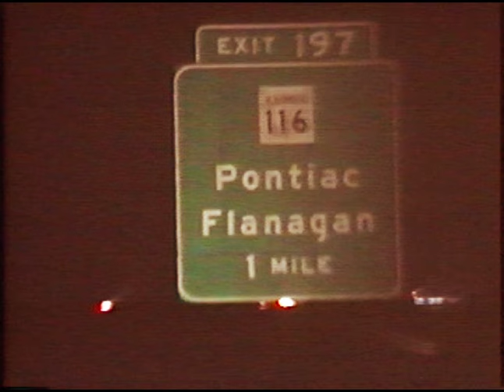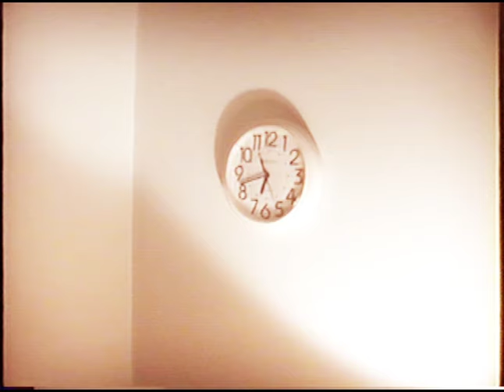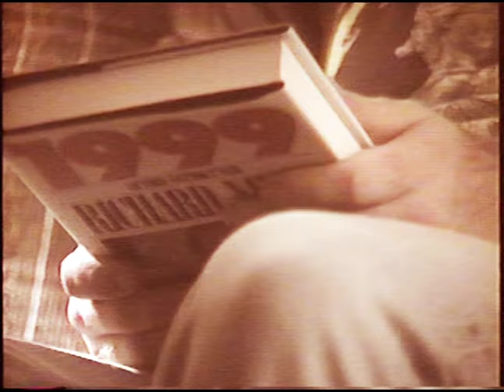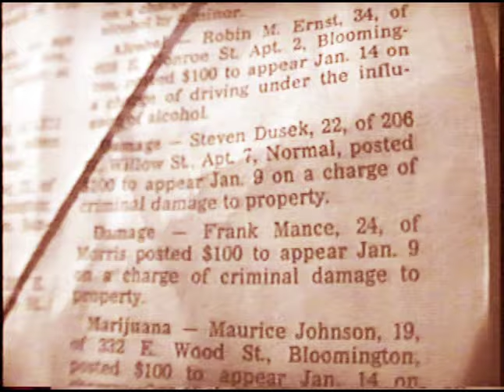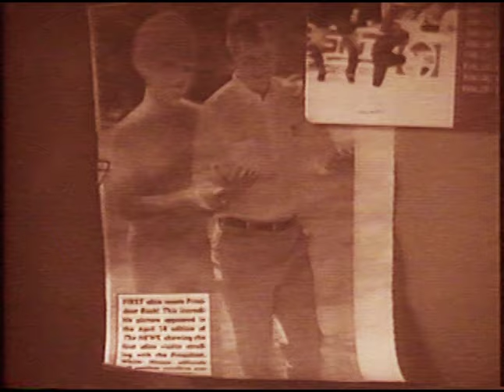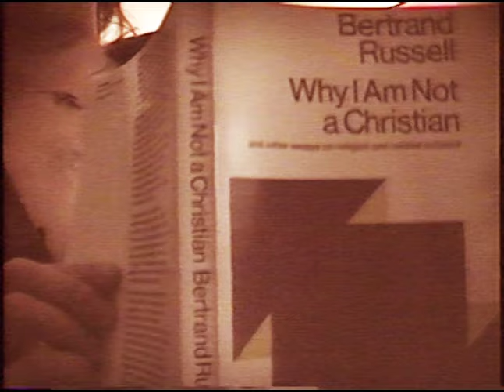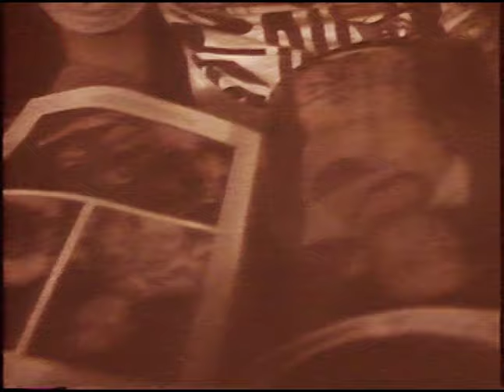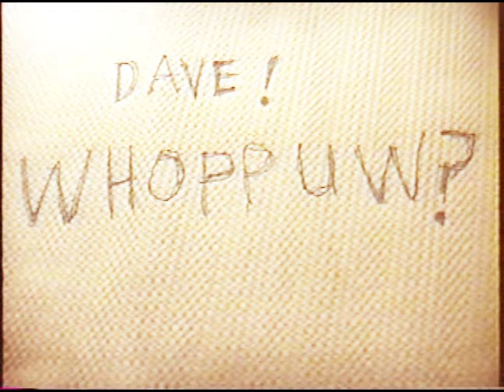ISU The Wasted Years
I was starting a BFA in painting at Illinois State University. Living with my brother Keith and two friends in a 2-bedroom apartment in Normal, Illinois. I look more like my brother today. Here, Keith is the shirtless one if any improbable confusion. If I appear, I'll probably have a guitar or viola. Mullets all around. Many Saturday nights looked like this. I was living in my painting studio every other day. Rent was around $650 a month split by 4. We had the most social apartment. Old friends and regular visitors. I was otherwise socially introverted. Valedictorians of our high school mixed with those that barely finished. The highest performing academics who went to better schools are mixed with ‘Ds get degrees’ State U folks. I went to ISU over Chicago Art Institute? Otherwise looked like typical shenanigans at a midwestern college, but there was a camaraderie with mockery, absurdity, and paradox. We were readers, and critical, unsophisticated and sophisticated. David Foster Wallace just finished "Infinite Jest" and lectured here! In the CD library we had: Muddy Waters, The Smiths, Joy Division and Velvet Underground sitting next to Lynyrd Skynyrd and Tesla. Would be an unforgivable taste apocalypse today. The leadership inside this egalitarian tent was largely set by my more charismatic brother. Keith was one charming dude. He could light his farts on fire and still keep streams of girlfriends and admirers.

I feel one of the worst things you can do for own your mental health is to vocalize each and every thought that ever occurs to you, no matter how tiny. It also is hard on others -That we should put to action and impact the faintest concern, fear, or quixotic ambition. We now live in a social media world that not only encourages this, but legitimizes torturing yourself by removing all filters and civility. Every errant squeak is a call to public action. Perhaps that cry is crucial and important. But not. A 20-year old today has not a second to spare. Every moment to be accounted for and on trial past and present. Every thought an implementation. Presence is now an endorsement. Can anyone just disappearing into a wall? or just surf the atmosphere, or tolerate silence an on-existence, or a long insipid conversation. The world around us must reflect us now...always. All narcissists as the norm of normality. How do we Mature now? Maturity builds upon immaturity, the way one learns a sport, by failing and restarting. Looking pathetic, absolutely stupid for a long time. Joy Division, recalls the drone of “Atmosphere”: “Walk in Silence, Don’t walk away in Silence, See the Danger, Always Danger, Endless talking, Life Rebuilding, Don’t Walk Away”. If the group in this video were in college now, would they choose not to share company? So politically and tactically opposed to one another. No one gave a shit who you voted for. They may think you are an idiot, but it stopped there. You talked about other things quickly. The enemy was not anyone who disagreed. The view seems together but was never. Chemical bonds were based on the dilution of self into situation. Willingness to rebuild any belief. Open for insulting each other and giving the right to comeback.

This was a different time, not a better one.
In my early sketchbooks I was writing = how treacherous it would be if we had glass skulls telepathically seeing every unsaid thought of each other, where everyone is big brother’s keeper. “Oh God, I am so sorry I did not know why I even thought that, please forgive me! ” we would be offending each other endlessly. This tortured DFW. Thankfully most of us have our pre-frontal cortex to stem the chaos. Social media brings out the best and the worst. Wonderful long needed social reforms, we should not trade for the world! While risk to our frontal lobes by underuse, replacement, or dependence. Would it be better that we all thought exactly the same on all issues all the time? How do we disappear, and appear? Persuade and convince others of what is the very worst things needing immediate action. What is strategy anymore? We are going to new territory. And will be interesting how we manage it. I’m optimistic the good has outweighed the bad in technology , and we will learn the lessons, and be willing to mock ourselves, and our own journey from ignorance and boorishness to maturity. Insensitivity to sensitivity. Rawness to sophistication. Can all have the chance to take this journey?